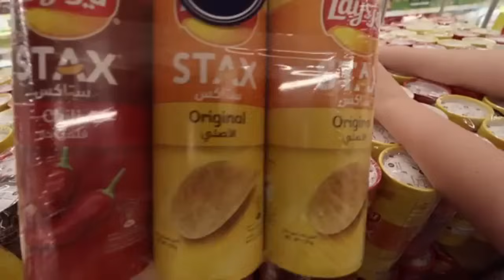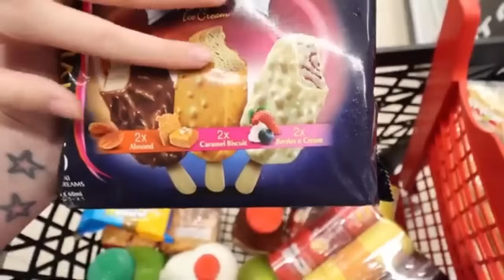Inghams' NEW HOUSE In DUBAI!!!